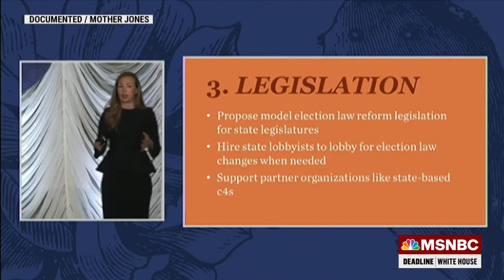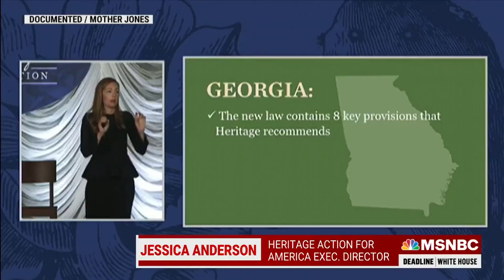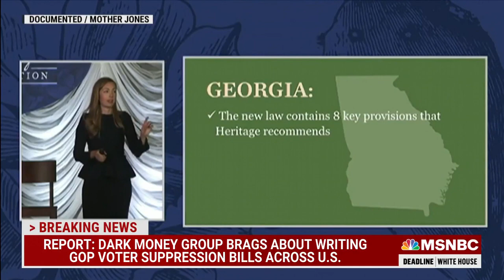Attorney Marc Elias: Modern Republicans Can’t Be ‘In Favor Of Voting Rights’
Marc Elias, Democracy Docket founder and voting rights attorney, joins Nicolle Wallace to discuss reporting of a leaked video that reveals how dark money in Washington is driving many of the efforts underway across this country that limit access to the ballot box.